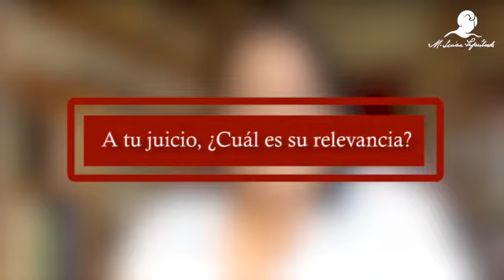Fernanda Vera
En 1898 María Luisa Sepúlveda ingresó al Conservatorio Nacional de Música de Santiago para estudiar piano, graduándose en 1905. También se formó en violín, viola, armonía y composición. Será justamente este ámbito de la música en que se sienta más cómoda y en el que decide instalarse, un ámbito que entonces no tenía presencia de mujeres. Sin embargo, eso no le importó ni la detuvo. La musicóloga Fernanda Vera se refiere al aporte de María Luisa como compositora.